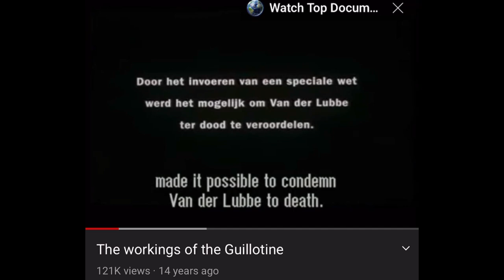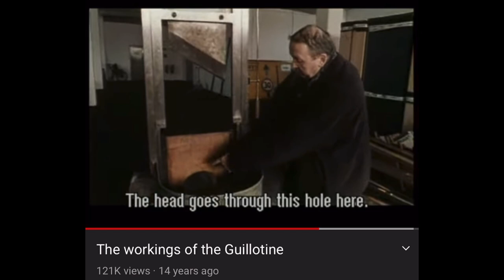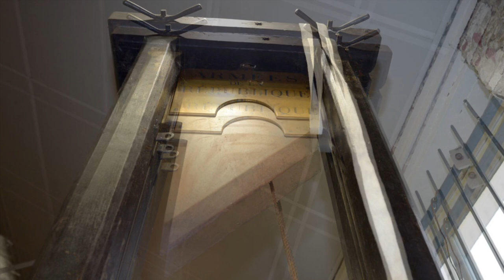Don’t Fear The Guillotine ⚔️